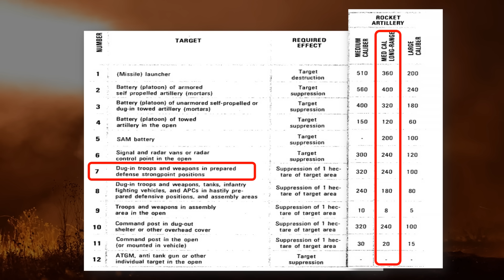El lanzacohetes "GRANIZO" ruso | BM-21 GRAD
En los años 60 la Unión Soviética diseño el lanzacohetes múltiple de artillería BM-21 Grad de 122 mm.

Nacido de los Katiusa (los Órganos de Estalin) rusos en la Segunda Guerra Mundial, en la misma época del Nebelwerfer alemán, el BM-21 Grad sirve para apoyar al regimiento de artillería de la División y del Ejército.

Cuanta con cohetes de precisión, municiones con fósforo blanco, guerra electrónica, humo, operaciones psicológicas...  Precisamente por eso han participado en Afganistán, el Nagorno-Karabaj o Ucrania, por ejemplo.

También hay versiones del Grad para las tropas paracaidistas de la VDV.

¿Quieres tener tu propia página web IT-PYME?